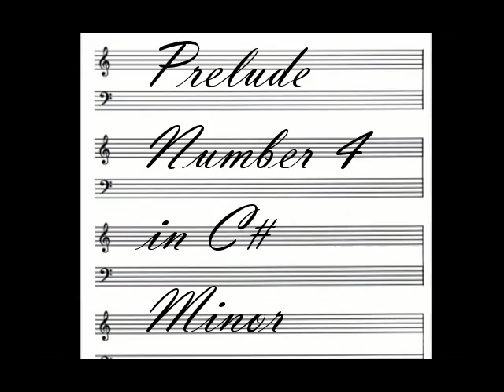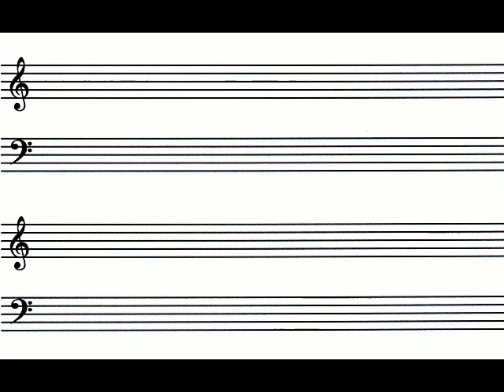Prelude 4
Prelude Number 4 in C# Minor. The 3rd of 24 original piano preludes in every major and minor key. Written and played by Ed Purcell in 2014.